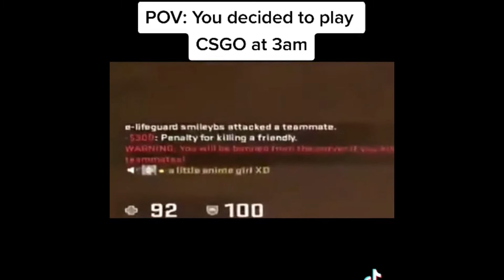CSGO FUNNY MOMENTS AND MEMES